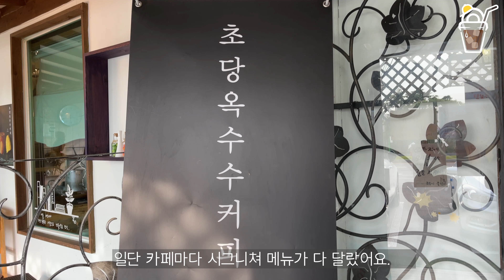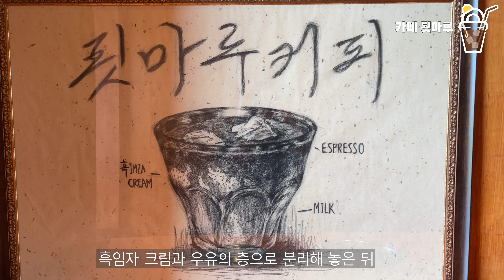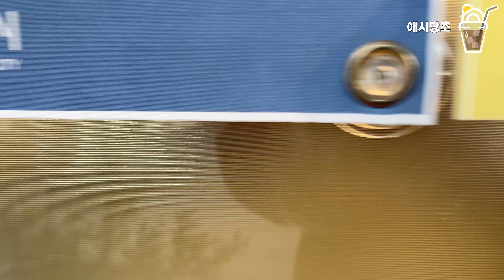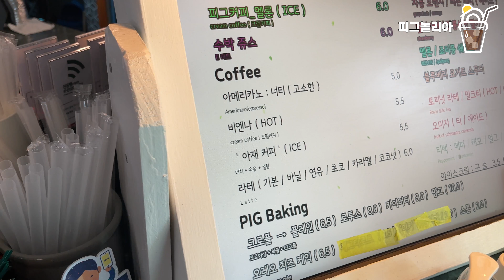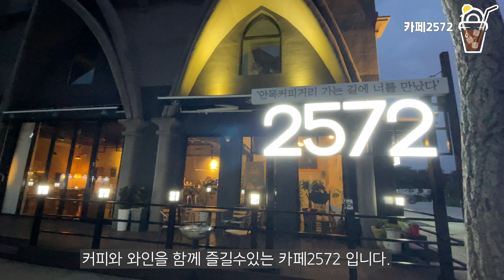흑임자라떼? 소금커피? 강릉 이색 커피 투어 떠나실분? (1편) 카페툇마루, 바우커피, 애시당초, 피그놀리아, 카페2572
00:00 인트로

02:05 ☕ 카페 툇마루 (흑임자 라떼)

03:15 ☕ 카페 바우 (툇마루와 맛 비교)

04:23 ☕ 애시당초 (빠다밀키)

06:17 ☕ 피그놀리아(메론커피)

08:02 ☕ 카페2572 (소금커피)

※ 코로나로 영업시간이 변동되더라고요 확인 후 가시는게 좋습니다.

☕ 카페 툇마루
강원 강릉시 난설헌로 232 카페 툇마루
매일 11시 ~ 19시
(주문량으로 인한 대기시간으로 조기 마감 될 수 있음)
화요일 정기 휴무

☕ 바우커피
강원 강릉시 연곡면 해안로 1437 1층
매일 10시 ~ 22시(라스트오더 21시)

☕ 애시당초
강원 강릉시 초당원길 63
매일 11시 ~ 22시 (목요일 휴무)

☕ 피그놀리아
강원 강릉시 난설헌로 195
평일 11시 ~ 19시
주말 11시 ~ 21시
마감 30분전 라스트오더

☕ 카페2572
강원 강릉시 경강로 2572
매일 11시 ~ 22시 (코로나로 변동됩니다. 확인 후 가세요)
월요일 휴무 (오픈할때도 있으니 확인 후 가세요)